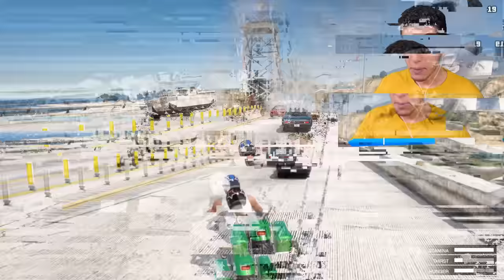ROBANDO COCHES ZOMBIE en GTA 5! (Mods) 🚘🧟‍♂️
JUGANDO GTA 5, GTA V, GRAND THEFT AUTO V! ROBANDO COCHES ZOMBIE en GTA 5! (Mods) 🚘🧟‍♂️ Ft. EdgarFtw!

¡SÍGUEME!